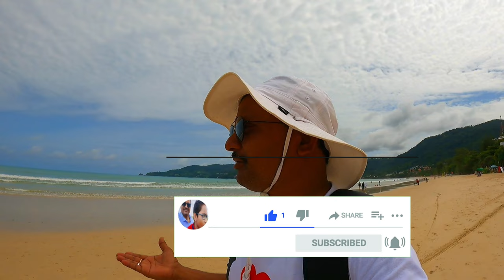Thailand Tour Guide & 10 Days Trip Plan for You थाइलैंड 10 दिन में कैसे और कहां घूमे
Thailand Trip expenses & 10 Day Trip Plan for You | थाइलैंड 10 दिन में कैसे और कहां घूमे |Trip Guide
This video will give you detail information about your 10 days Thailand tour . after watching this video you can easily manage your Thailand trip of Bangkok Pattaya and Phuket City.